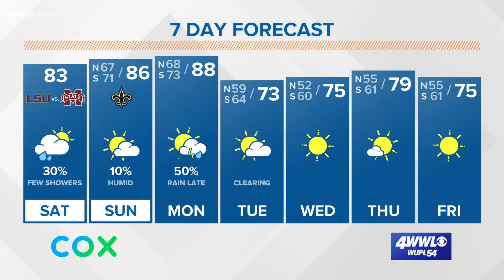Tropics could become more active in October as busy hurricane season 2020 continues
Meteorologist Payton Malone has the latest on when the tropics could turn more active.

Currently no development is expected within the next five days, but that could change in October.

Sometimes, cold fronts that settle south of us over the Gulf can foster tropical development in October. Also, a pattern called the Madden-Julian Oscillation may enter a more favorable phase for tropical formation.